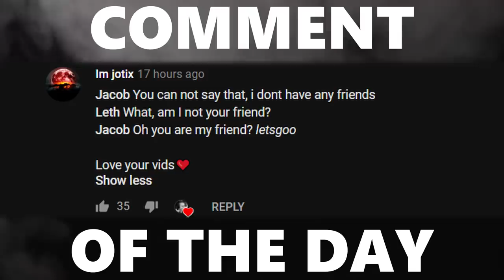Continuing the 1v1 Journey | Strangest Playstyle I've Ever Seen